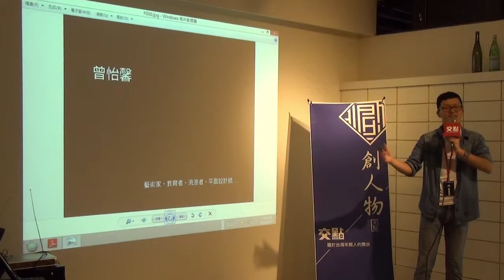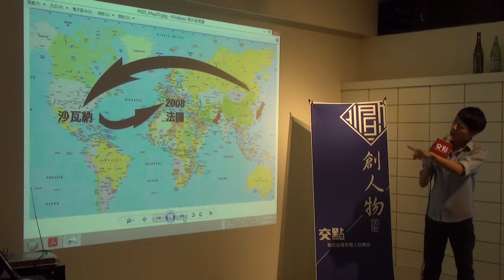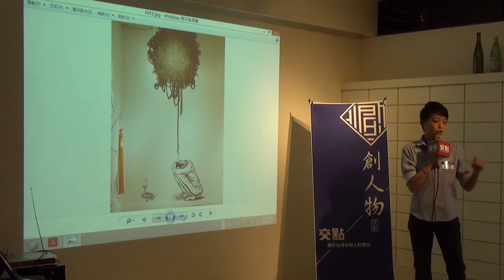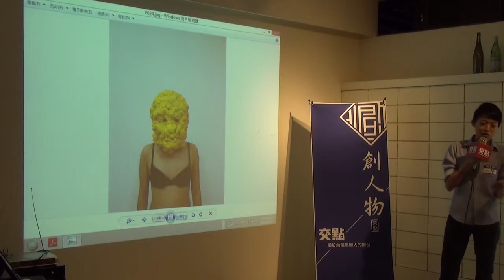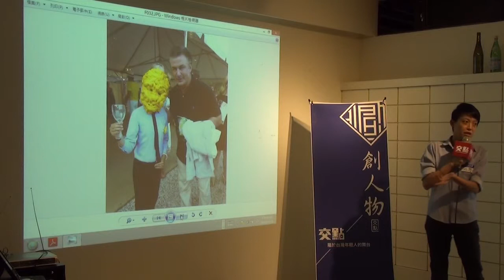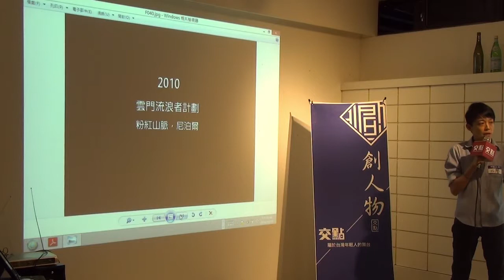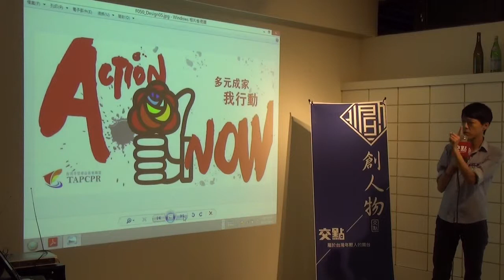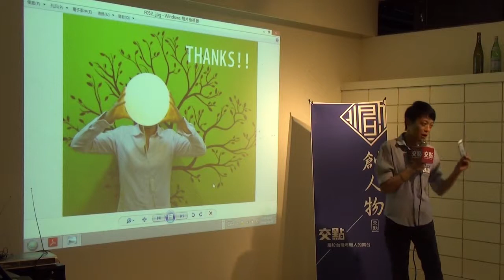創人物Vol.18 - 曾怡馨 - 流浪之旅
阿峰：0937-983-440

地址：台北市大安區仁愛路四段4號

業界講者-曾怡馨

美國沙瓦納藝術學院藝術碩士畢業，主修繪畫 ; 幼稚園時，因為在鋼琴琴譜上亂塗鴉被退學，改上畫畫班；上大學後，畫畫是排泄工具，清理著長年積壓的情感宿便；到美國留學後，深感藝術家對社會的助益太少，決心投身性別運動並嘗試創造一種”服務性的美學”，用藝術為社會服務。2012獲選雲門流浪者，到尼泊爾流浪 。

交點簡介

經營創業：交點私塾

職場修練：學堂講座/CROSSCAMP/SEARCHING WEEKEND

翻轉校園：創。人物